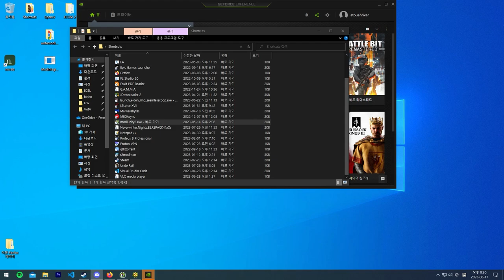spelunky gaming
shopkeeper didn't sugarcoat it in the end